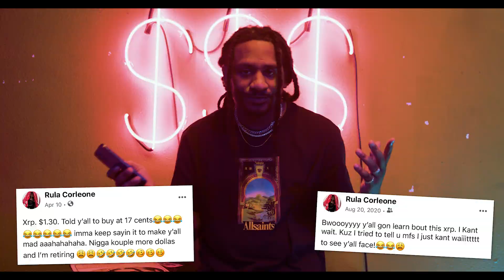Joseph Bills feat. Vee Tha Rula - EVERYTHING (Official Music Video)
Everything featuring Vee tha Rula is the latest hit record/PSA from Joseph Bills.

Video shot and edited by Solo Visions

Special thanks to @barracks.la and @2tonedasupastar of the podcast TheH8trix and @jaronikner for some handy 🎥 work